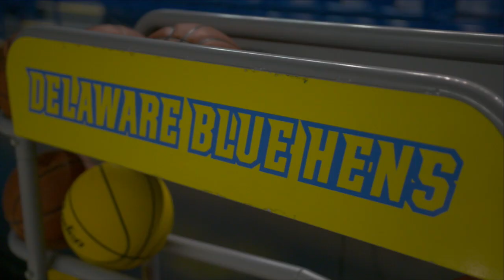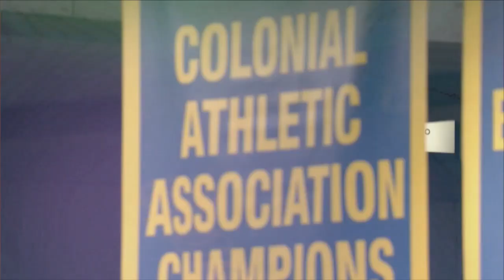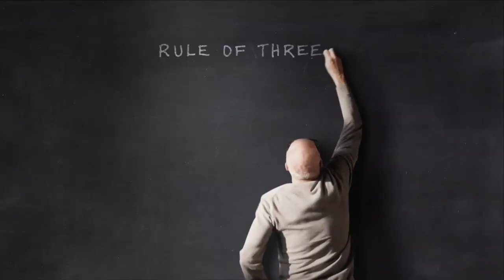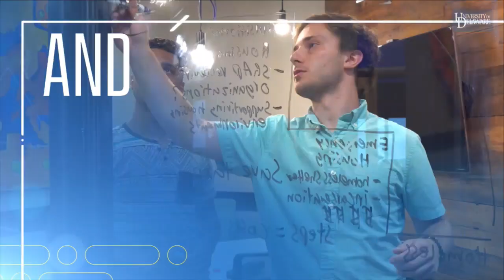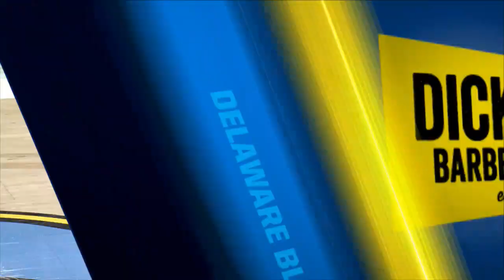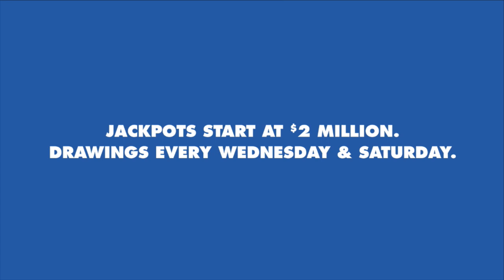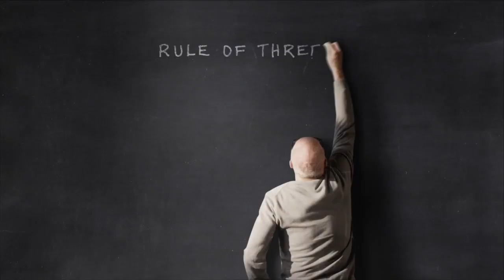Delaware Men's Basketball vs Northeastern